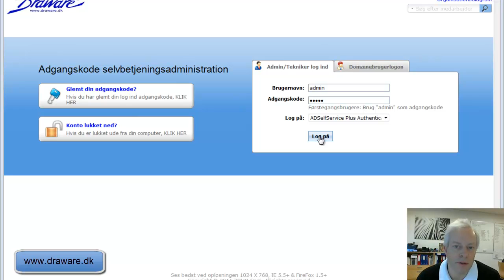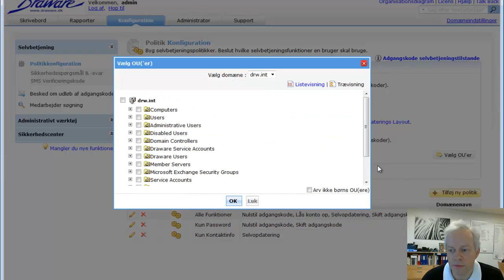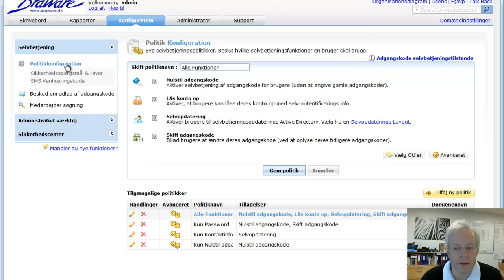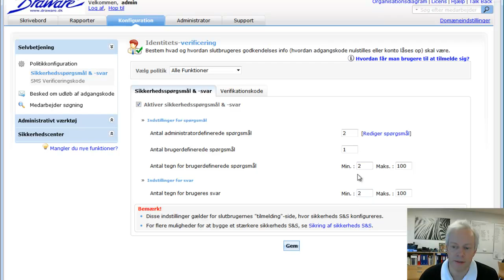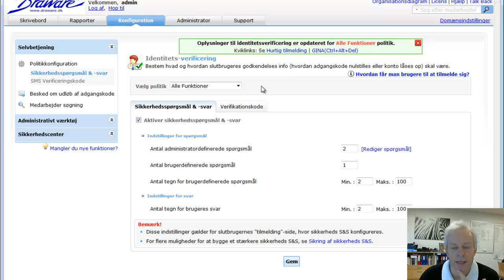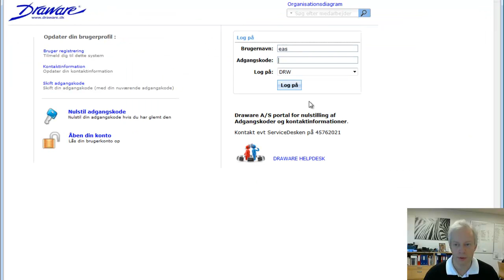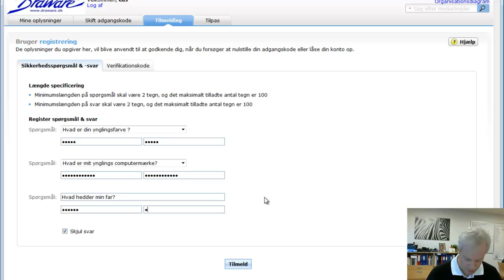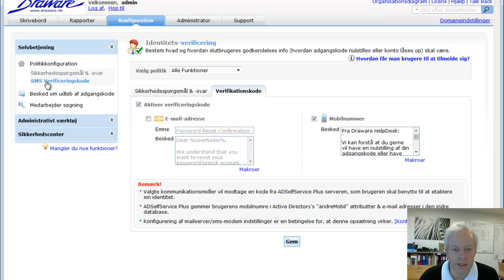ADSelfService Plus - Spørgsmål og svar